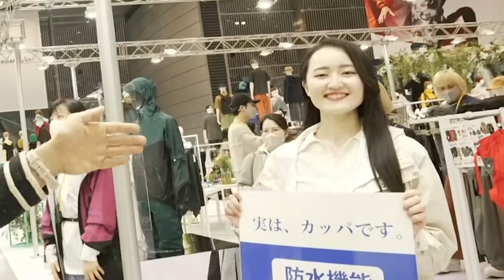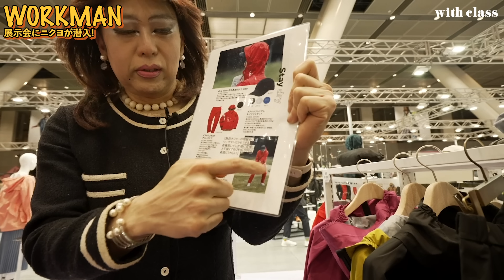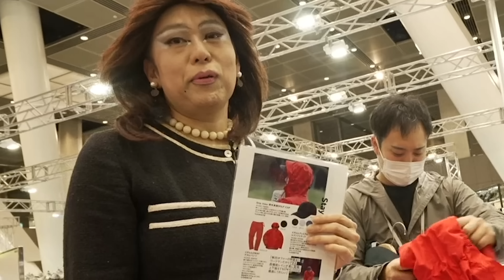軽量＆高機能なのに¥5,000以下！ワークマンの「レインウェア」最新情報を慶応卒女装家がお届けしまっす♡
with大人気連載「ニューレディー肉乃小路ニクヨのお悩み相談室」✨

新シリーズ、「現場のニクヨです！（仮）」では、
話題のアイテムを紹介したり、気になるあの人に突撃取材したり、
気になるあれやこれやを、ふんわりレポ♡

今回はついにワークマン展示会レポ最終回！
ワークマンさんの真髄ともいえる「レインウェア」のご紹介です☔️

ぜひ最後までごらんください♡

他のシリーズもチェック！

【肉乃小路ニクヨさんとは. 💶】
慶大卒、元金融マンの異色の経歴を持つ女装家！💜

ニクヨさんのSNSはこちら！